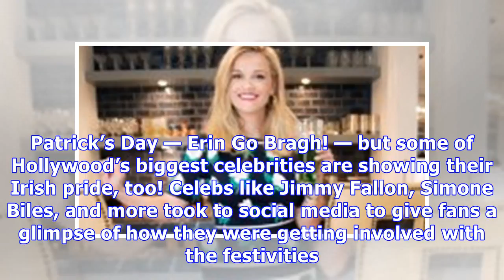Stars Celebrating St. Patrick’s Day 2018: Kylie Jenner, Reese Witherspoon & More